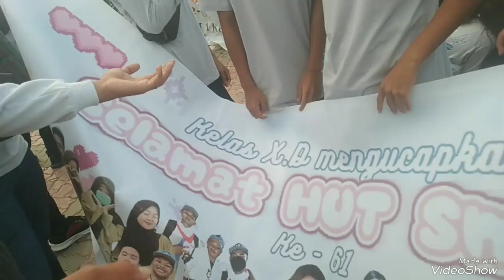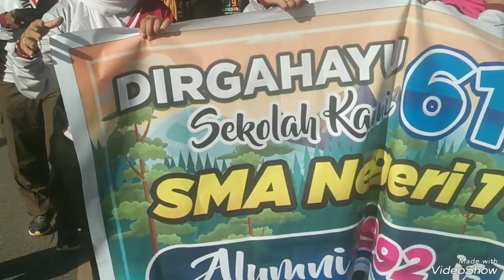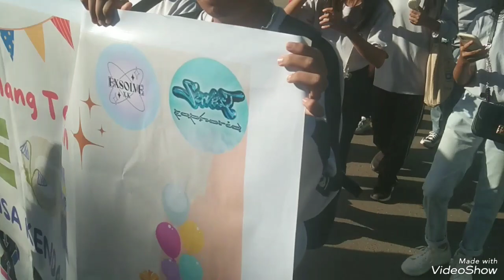Jalan Sehat Bersama Alumni SMANSA di HUT ke 61 sabtu 26 Agustus 2023